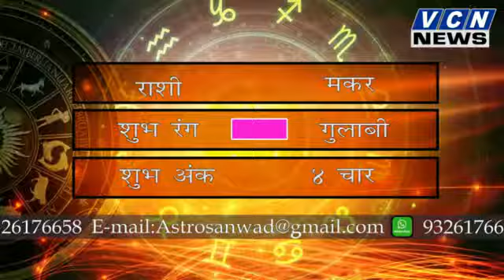SANVAD BHAVISHYAWAR EPISODE NO. 11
विदर्भन्यूज365मराठी WITH KUSHAL LOTE